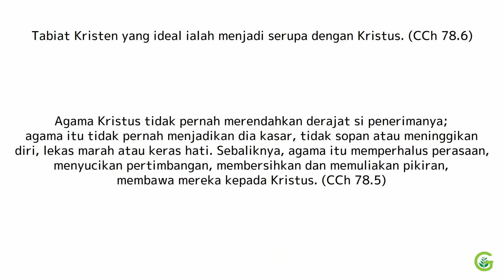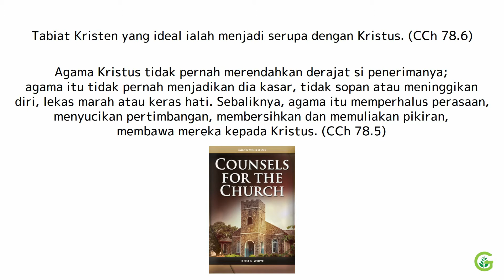Tabiat Kristen yang Ideal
Shalom, selamat hari Sabat! Renungan kita pada hari Sabat ini berjudul Tabiat Kristen yang Ideal.

Mungkin kita bertanya-tanya, “Apa tabiat Kristen yang ideal?”

Tabiat Kristen yang ideal ialah menjadi serupa dengan Kristus. (CCh 78.6)

Agama Kristus tidak pernah merendahkan derajat si penerimanya; agama itu tidak pernah menjadikan dia kasar, tidak sopan atau meninggikan diri, lekas marah atau keras hati. Sebaliknya, agama itu memperhalus perasaan, menyucikan pertimbangan, membersihkan dan memuliakan pikiran, membawa mereka kepada Kristus. (CCh 78.5)

Jadi, tabiat Kristen yang ideal adalah menjadi serupa dengan Kristus, dimana kita tidak akan bersikap atau berkata kasar ataupun tidak sopan, kita juga tidak akan meninggikan diri dan mudah marah, tetapi sebaliknya, kita akan berlaku dan berkata-kata dengan lemah lembut, sopan, dan menjadi seorang yang sabar.

Oleh karena itu, marilah kita sama-sama merefleksikan diri kita sendiri dan tanyakan pada diri kita sendiri:

Apakah saya sudah serupa dengan Kristus dalam tabiat?

Apakah saya sudah berkata-kata dengan sopan dan lemah lembut? Ataukah seringkali saya berkata kasar dan tidak sopan?

Apakah saya adalah orang yang rendah hati? Ataukah saya sering meninggikan diri sendiri gantinya meninggikan Kristus?

Apakah saya adalah orang yang sabar? Ataukah saya adalah orang yang mudah marah?

Ada banyak pertanyaan yang bisa kita pertanyakan dalam diri kita. Dan biarlah setiap jawaban yang kita refleksikan itu tidak dibandingkan dengan orang lain, tapi bandingkanlah diri kita dengan Kristus, sehingga kita bisa melihat cacat cela atau kekurangan dari diri kita dan pada akhirnya kita memohon pertolongan dari Tuhan agar bisa memiliki karakter seperti Kristus karena Tuhan berjanji, “Aku akan memberikan mereka hati yang lain dan roh yang baru di dalam batin mereka; juga Aku akan menjauhkan dari tubuh mereka hati yang keras dan memberikan mereka hati yang taat, supaya mereka hidup menurut segala ketetapan-Ku dan peraturan-peraturan-Ku dengan setia; maka mereka akan menjadi umat-Ku dan Aku akan menjadi Allah mereka.” (Yehezkiel 11:19-20)

Kiranya renungan kita pada hari Sabat ini boleh mengingatkan kita semua untuk memiliki tabiat Kristen yang sejati, yaitu menjadi serupa dengan Kristus. Dan supaya kita bisa menjadi serupa dengan Kristus, maka mintalah pertolongan kepada Tuhan agar kita bisa memperoleh hati yang baru.

Selamat Sabat dan Tuhan memberkati kita semua. Amin.